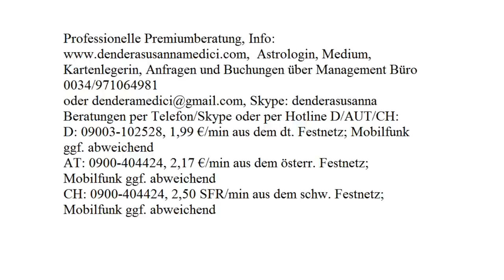Wochenorakel: 30.10. - 05.11.2017